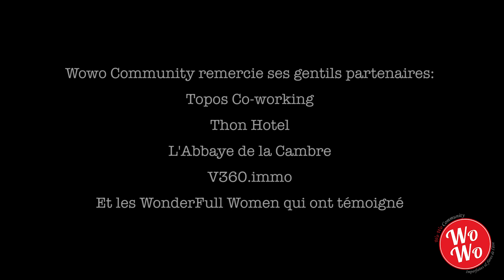WonderFull Women Projet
Isabelle, Malou, Caroline et Maha vous expliquent leur aventure de l'entreprenariat au féminin ;-)
Inspired and be inspired!